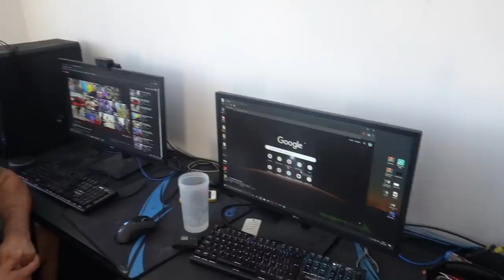SEU JAIR GANHOU UM BOLO DA MINHA PRIMA